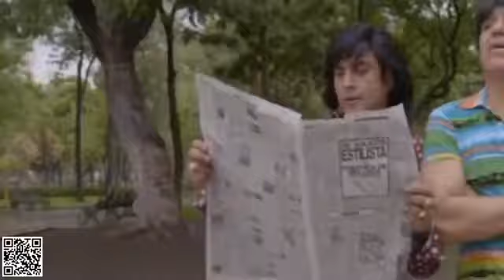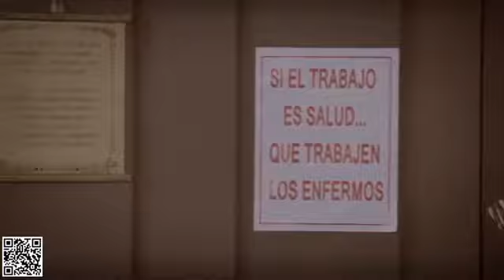Nosotros Los Guapos capitulo 11 temporada 1